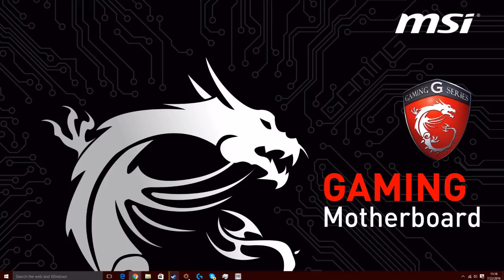fortressCraft Evolved part 5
we dive farther into the mines then we have ever gone and enter the toxic caverns